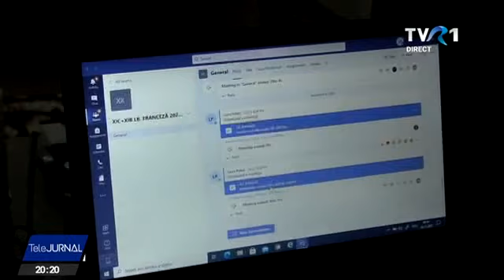Din grijă pentru copii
Copiii care se confruntă cu probleme din cauza pandemiei vor fi ajutați să depășească momentele dificile prin care trec. Autoritățile lucrează la un plan de măsuri care prevede, printre altele, ședințe gratuite de psihoterapie, discuții la ore despre relaționarea sănătoasă și comportamentul online și depistarea rapidă a copiilor sunt în pericol. Totul face parte din programul Din grijă pentru copii.